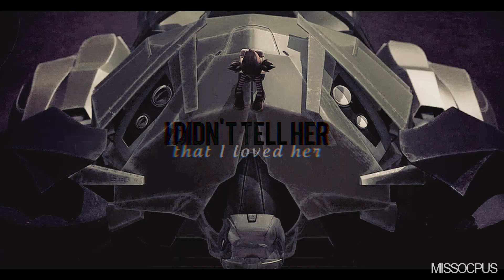Youth of the Nation︱TFP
Hullooo
 So this project have been going on...for a while. The progress has been slow due to how little I can find time to edit, so it felt a lot longer than just 1:50 minues to me jsdhabahsjd. Anyways, I just wanted to get a TFP video out! And I hope this is a nice start off for more tfp content on the channel this year.

First time I heard this song I immidietly wanted to edit to tfp. I just thought it fitted so well. I think this was when I first started using vegas, so like 3 years ago, and I absolutely couldn't manage to edit it. I gave up after putting 5 clips down. In 2020 I wanted to give it another shot, bc it was always at the back of my head. I'm not gonna lie, the start is a mess, bc I didn't know what I was really doing and I have this thing that whenever I start an edit I feel so rusty and along the way I slowly remember that I can edit lmao. I went back and changed a lot of text at the very start, I was not having fun w texts this project xD

 I'm in my 30th (honestly idk anymore) rewatch of TFP and man will they ever give us something this good that is related to TF on screen? Will I ever get a decent new Megatron before I die? No one knows... Transformers have been feeling dead for a while, but my love for it is not going anywhere. But I want to have a good Megatron in the future movies/shows *picks up a gun* im serious (Oh I very much like the WFC Trilogy Megatron tho but that's for another time).

Also I probably should purchase TFP on bluray since I don't have the episodes on english... I want to have a good watch in HD after so long. Anyways, I hope you are doing good and enjoy! (I don't care if I have typo just *throws the video in your face*)

Song: Youth of the Nation by P.O.D
Footage: Transformers Prime S1-2-3-and the movie.